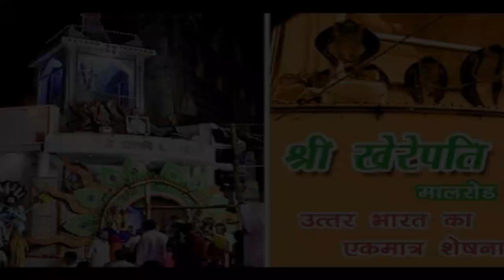ज़िंदा हो उठे इस मंदिर के सभी नाग | Shiv Mahadev Ke Chamatkar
It is believed that Lord Shiva is always protect their Devotee.
Produced By: Mahadev ke Chamatkar
Edited By: Bhagwan
Research: Shiv
Audio By : Vishnu